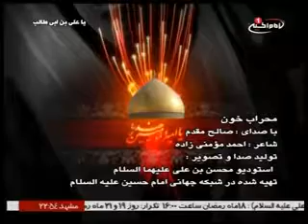محراب خون - صالح مقدم